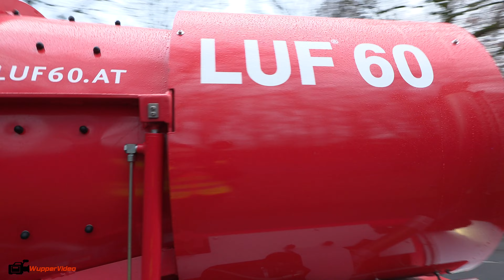Spezialfahrzeug "LUF" im Einsatz bei Tiefgaragenbrand in Köln-Holweide | 30.01.2023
Die Feuerwehr Köln wurde am 30. Januar 2023 um 07:50 Uhr telefonisch zu einem Brand in einer Tiefgarage in der Colonia-Alle in Köln-Holweide alarmiert.
Aufgrund der Ortsangabe und des gemeldeten Ereignisses entsandte die Leitstelle zwei Löschzüge.
Vor Ort fanden die Einsatzkräfte eine stark verrauchte Tiefgarage vor. Die erste Erkundung ergab, dass ein dort brennender PKW durch anwesende Personen bereits mit vier Pulver-Feuerlöschern abgelöscht wurde.
Zwei Einsatztrupps unter Atemschutz kontrollierte daraufhin den betroffenen Bereich und löschten die verbliebenen Brand- und Glutnester ab. Im Verlauf des Einsatzes wurden zwei Personen angetroffen, welche bei den ersten Löschmaßmaßnahmen Rauchgase eingeatmet hatten. Diese wurden rettungsdienstlich gesichtet, ein Transport in die Klinik war jedoch nicht erforderlich. Weitere Personen waren nicht betroffen.
Zur Unterstützung der Entrauchung wurde durch die Freiwillige Feuerwehr (Löschgruppen Strunden und Dellbrück) ein sogenanntes LUF (Lösch-Unterstützungsfahrzeug) eingesetzt. Hierbei handelt es sich um einen mobilen Hochleistungslüfter auf einem motorisierten Kettenfahrgestell. Dieses kann mittels Fernbedienung an den Einsatzort herangefahren und zur Belüftung eingesetzt werden. Bei Bedarf lässt sich außerdem eine Schlauchleitung anschließen um Wasser in den Luftstrom einspritzen. So kann mit einem Wasserschleier auch eine Brandbekämpfung durchgeführt werden.
Feuerwehr und Rettungsdienst waren mit 38 Einsatzkräften und 13 Fahrzeugen im Einsatz.
Einsatzende: 10:20 Uhr

Quelle: Feuerwehr Köln
Bericht: Daniel Evers
Kamera: Canon XA75